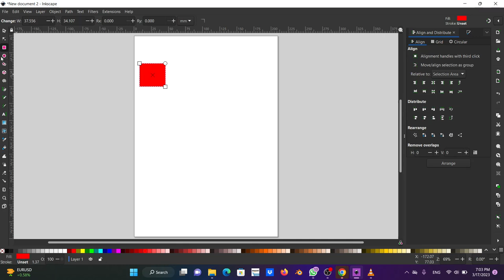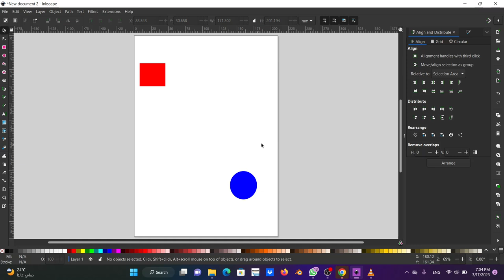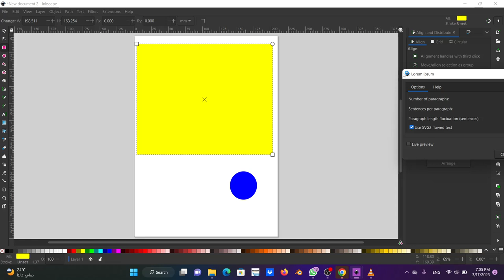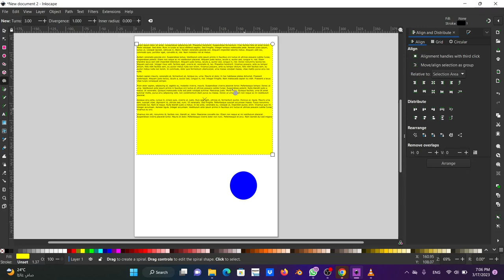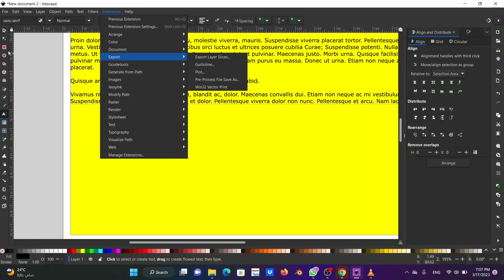How to use EXtensions in Inkscape شرح عربى